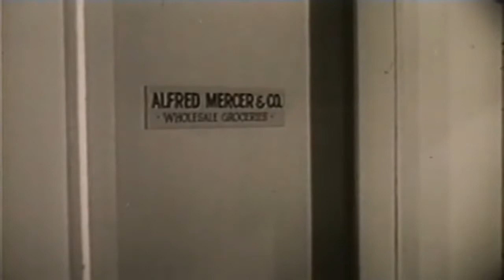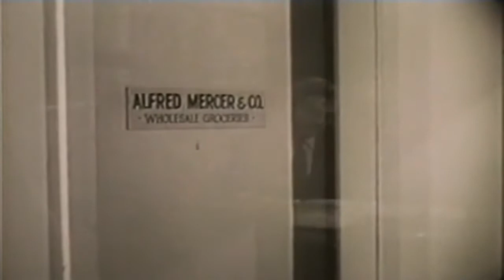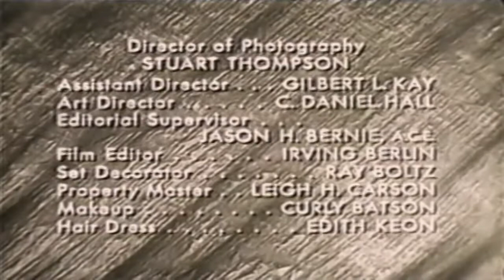Federal Men 50s TV Crime Series Black Sheep